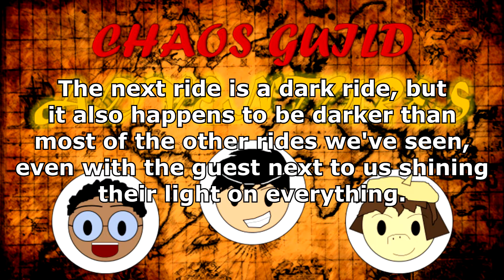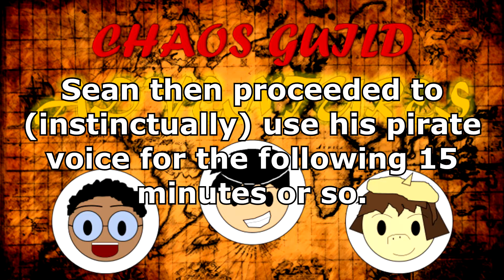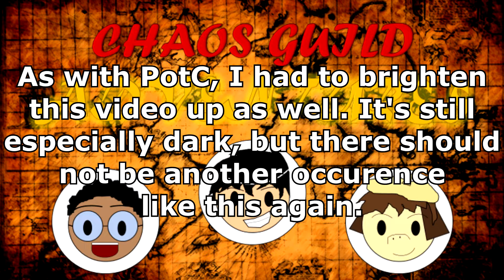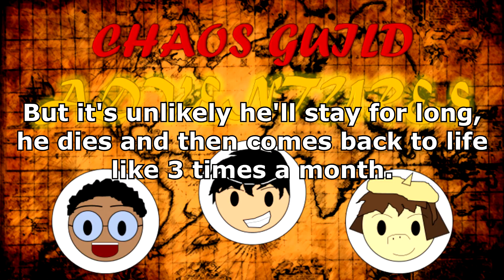CGA: Disney World: Part 6 - Magic Kingdom 2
This video makes it clear why dark rides have "dark" in the name.
Attractions Visited:
Pirates of the Caribbean (0:42)
Space Mountain (8:38)
The Haunted Mansion (13:00)
Big Thunder Mountain Railroad (23:24)